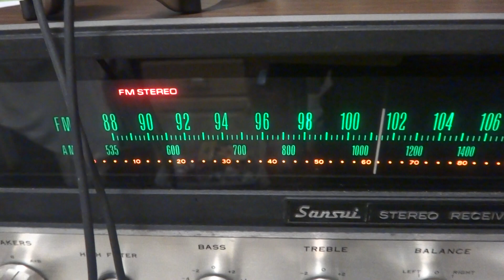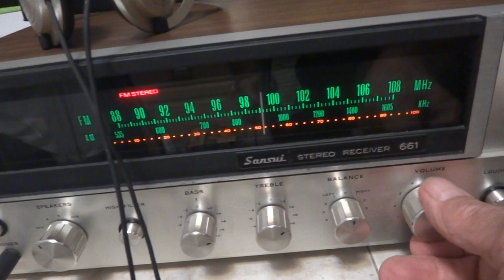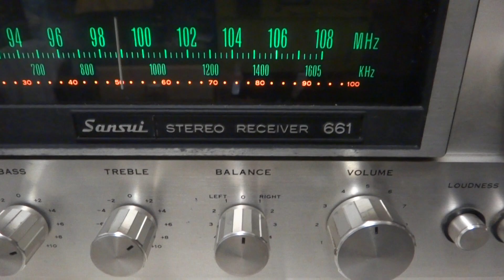Vintage Sansui 661 Stereo Receiver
Stored for 20 years, serviced and working aok